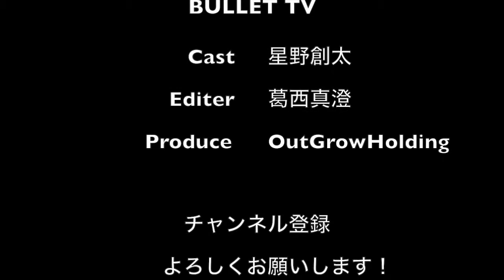俺は唯一無二のYouTuberだ！定番ネタはやりません！！I am one and only YouTuber.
星野創太が、
商品紹介や定番ネタを遣らない理由を語ります。
某唯一無二のYouTuber目指して傾くて候！
是非御視聴、拡散、Channel登録宜しく御願い致します。